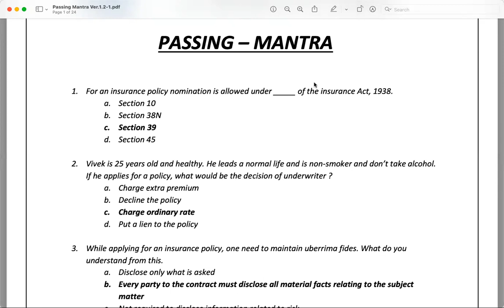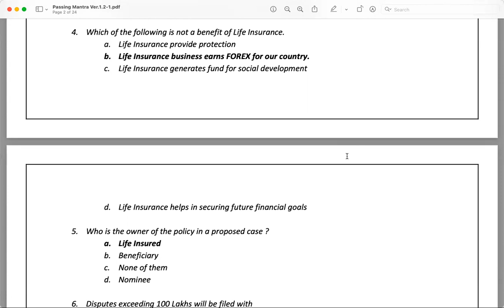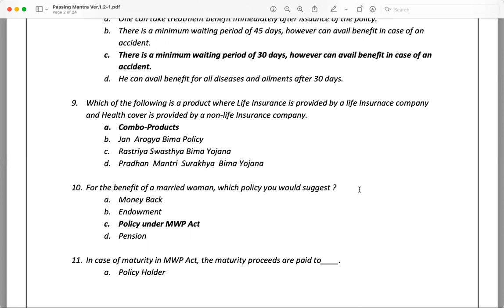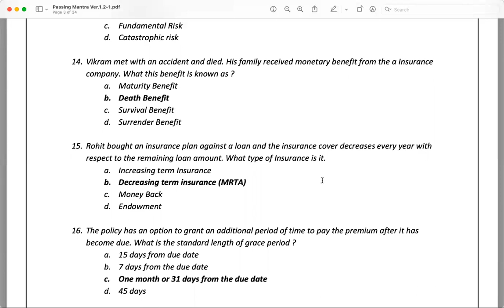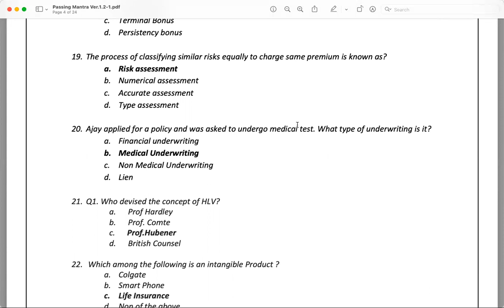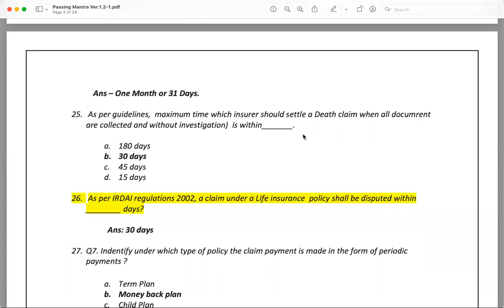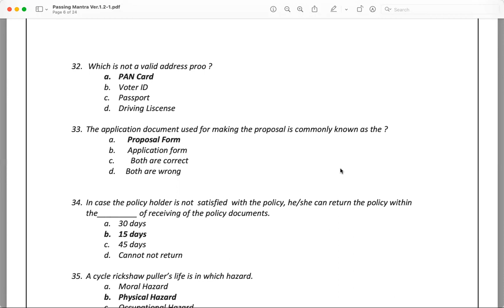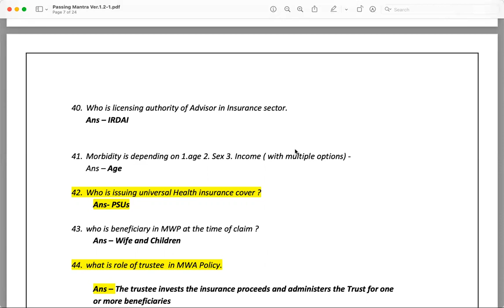ic 38 exam in hindi | ic 38 exam in english | ic 38 exam questions and answers | ic38 | irda exam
Insurance Regulatory & Development Authority |

IC 38 exam conducted by IRDA. We have selected top 188 most important questions to understand.

Welcome to Infinity Gains LLP, trusted name for Life, General & Health Insurance Since 1997. We are the Pan India Business Partners for Life, General & Health Insurance Companies.